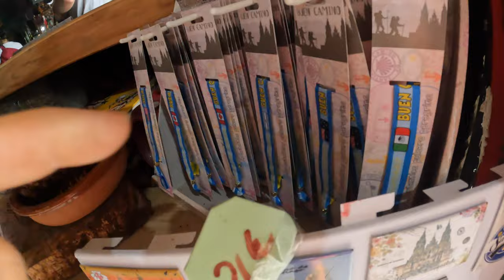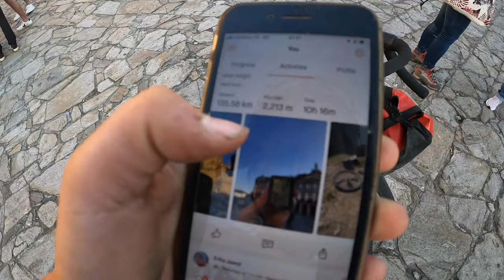Beprotiškai sunkus kelias link Santiago | Chaosas kelyje | Nesklandumai